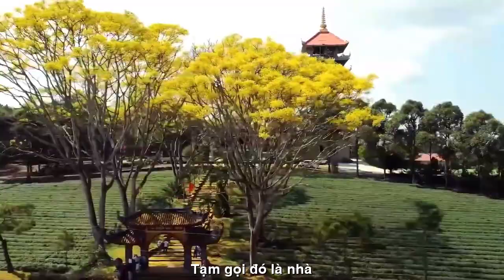[FULL HD]TA LÀ AI ||CA SỸ BÍCH LIÊN-THU ÂN HUYỀN-PD.CHÁNH MINH THÀNH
TÁC PHẨM:TA LÀ AI
SÁNG TÁC:NS THU ÂN HUYỀN
PD.CHÁNH MINH THÀNH
TRÌNH BÀY:CA SỸ BÍCH LIÊN
ASM NS NGỌC TOÀN